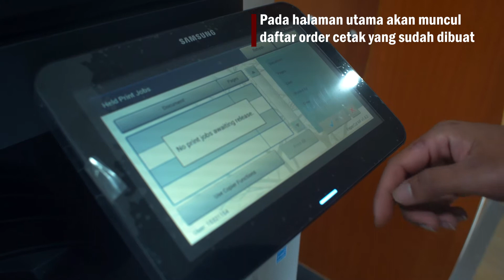UIIPrint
UIIPrint adalah layanan terbaru berbantuan teknologi informasi yang memungkinkan mahasiswa, dosen, dan tenaga kependidikan untuk melayani diri sendiri untuk mencetak (print), memindai (scan), dan memfotokopi (photocopy) dokumen.